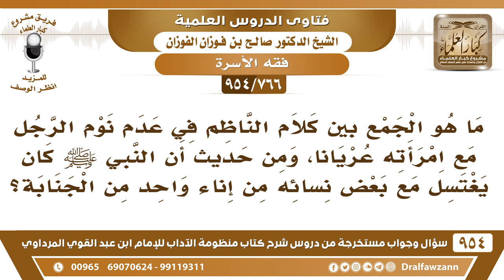[766 -954] ما هو الجمع بين كلام الناظم في كراهية نوم الرجل مع أهله عريانا ومن حديث اغتسال النبي ..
-[766 /954] السؤال: ما هو الجمع بين كلام الناظم في عدم نوم الرجل مع امرأته عريانا، ومن حديث أن النبي ﷺ كان يغتسل مع بعض نسائه من إناء واحد من الجنابة؟
الجواب: ما شاء الله تبيه يغتسل وعليه ثيابه؟ لا يمكن الاغتسال إلا إذا طرح الثياب طرح الثياب للحاجة لأجل الاغتسال.
للاشتراك في قناة الشيخ صالح الفوزان
سؤال وجواب من شرح منظومة الآداب ( 945 ) مقطع

للاستفسار والإقتراحات والدعم
رئيس الفريق
لمشروع كبار العلماء